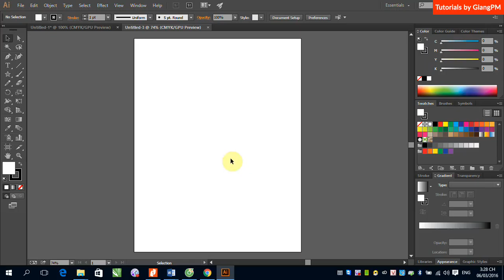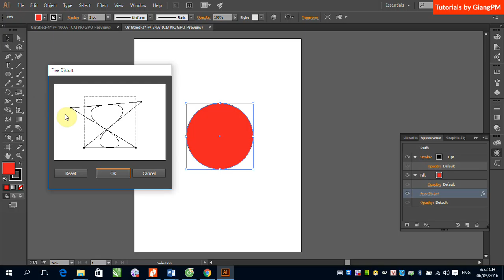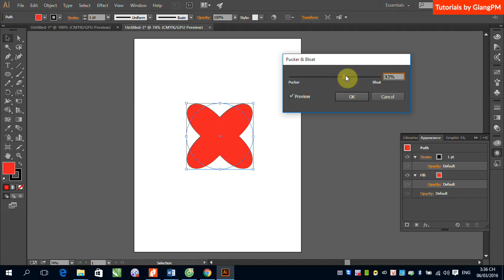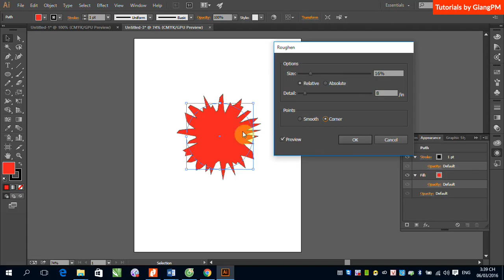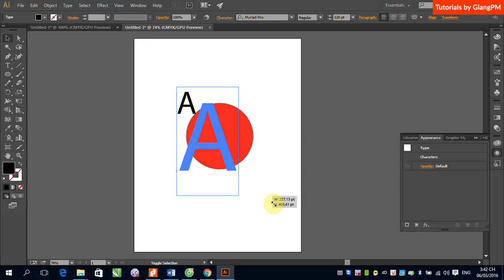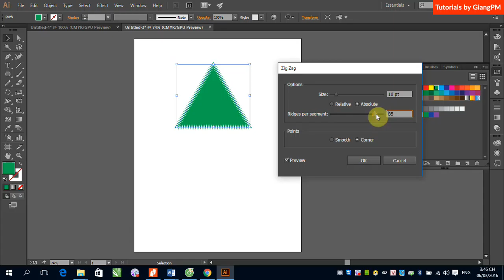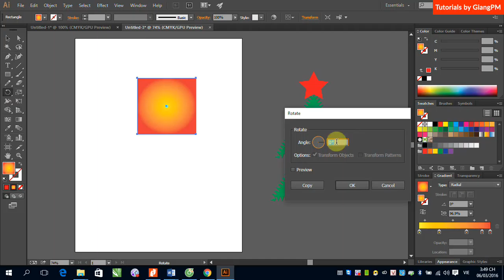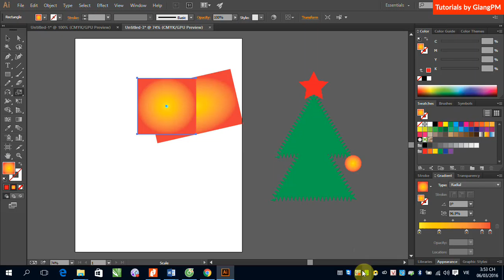B4 3 Biến đổi đối tượng bằng Effect Distor Transform